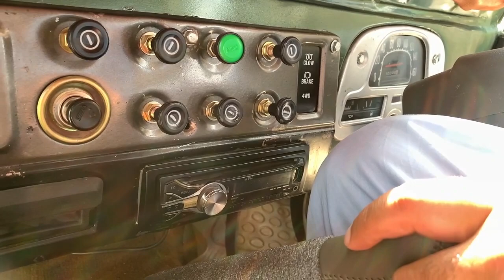15 Saal Baad DIAHATSU JEEP Road Par (offroading)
Assalamualykum Dear Viewers,